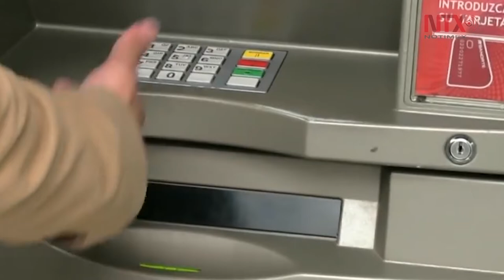Bancos cerrarán próximo miércoles 1 de enero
El próximo miércoles 1 de enero, bancos, bolsas de valores y el resto de instituciones financieras permanecerán cerradas en el país, al ser un día inhábil para el sector